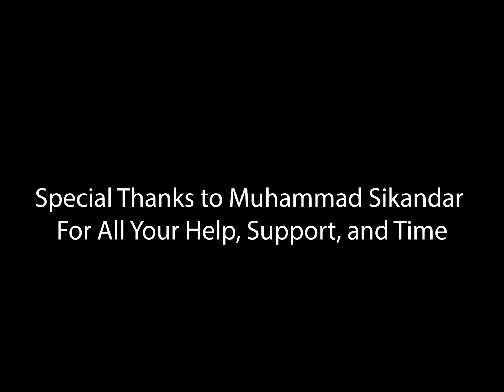Mountain Biking Prescott- Trail 396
Cycling gloves

First off I'd like to give a huge thanks to the peeps over at Wintergarten for their license use.

Music tracks are: "Sommerfagel and Jaia Black Marble Remix" by Wintergarten.

I apologize for the misspelling of Wintergarten in the video credits. I didn't realize until I had completed the edit.

Trail 396 is a beautiful and intermediate trail nestled in the heart of the Bradshaw Mountains. This pristine trail spans 4 miles one way, and is connected to the larger trail systems that make up the Prescott Mountain Biking Trail system.